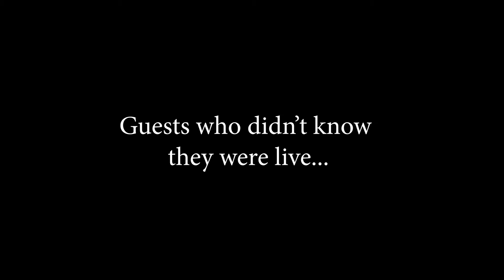LCTA Go Live Videos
During our Lights Camera Take Action fundraiser guests had the opportunity to go live on our channel. Check out what they said and
be sure to catch the bloopers at the end!